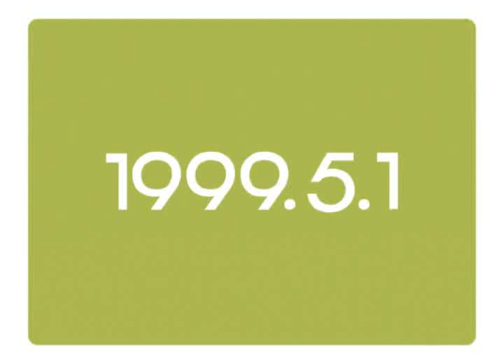1999.5.1 삼양 전문적인 홈베이킹재료를 만든날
삼양그룹 식품광고